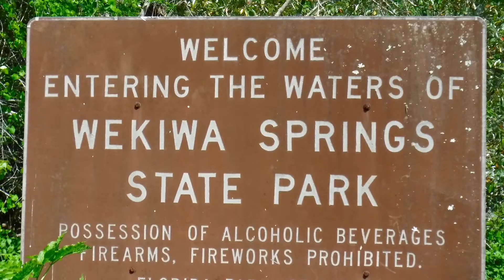March 11, 2019